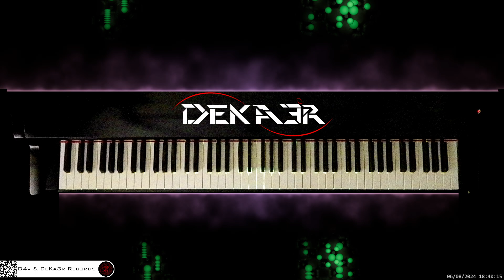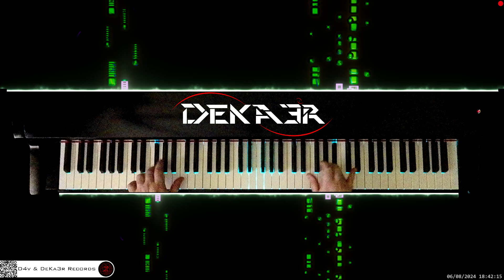🔴 irl 🎹 BALLAD OF LOVE • Piano Music